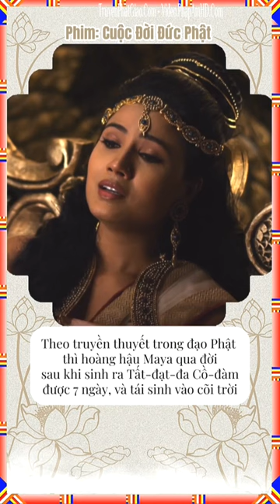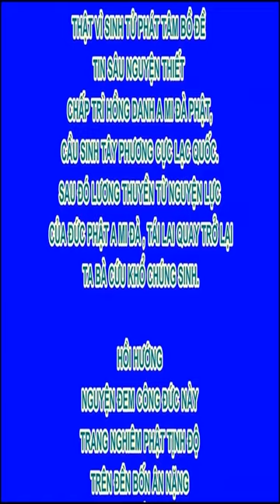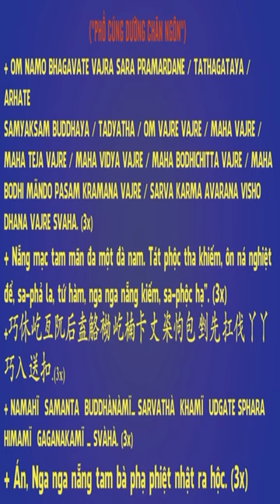Hoàng hậu ma-da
+ MOMO - TKTH NGO THANH TUNG:
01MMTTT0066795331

- PriceShopAsia.Com - Chatluongtot.net